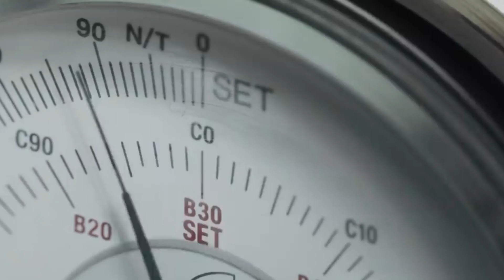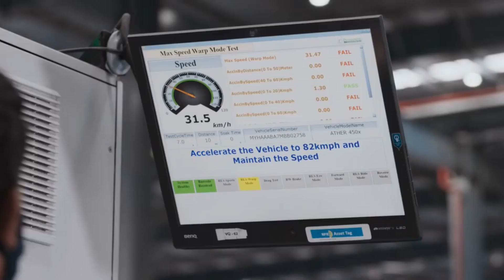Ather Energy Again Kill Market - Massive 3X Sale🔥| Ather 450X and Ather 450 Plus Electric Scooter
Finally Ather Energy market ko kill karne wala hai according to Ather energy unhone is month 7435 unit sale ki hai YOY growth ki baat kare to 249% jada sale kia hai | Har month Ather acha perform kar rha hai. Electric Scooter Category me.